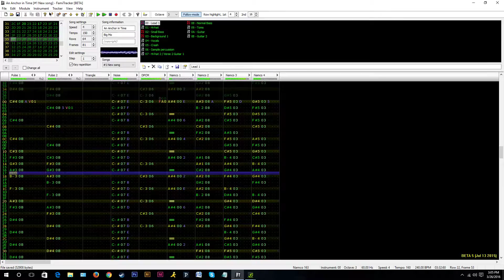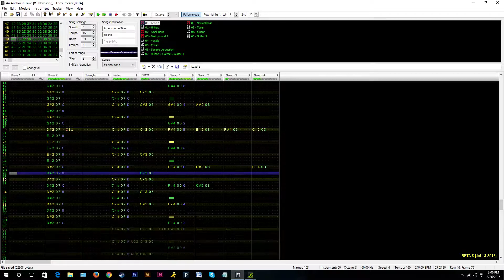"An Anchor in Time" - Famitracker (N163)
In the midst of these TimeSplitters covers, I continue to try my hand at original compositions. A song that I actually wrote lyrics for, though thanks to my bleh singing voice the vocal notes are represented by Pulse 1 channel. I wish I could come up with a better ending but for the time being it fits.